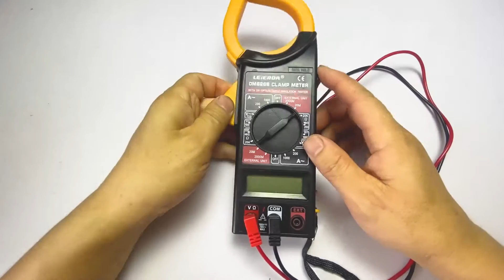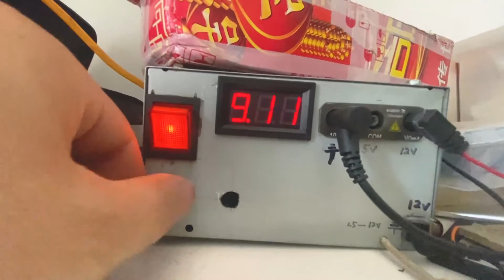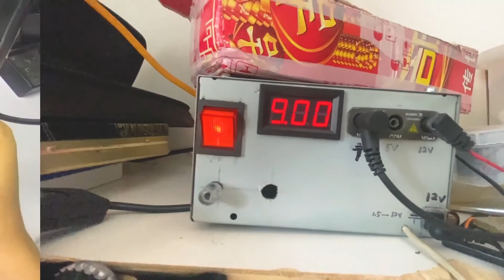How to Make Rechargeable 9V Li-Ion Battery | DIY 9V rechargeable battery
我的頻道剛剛開始，後續會有更多有趣的DIY作品頻道裏有很多有趣的小作品！